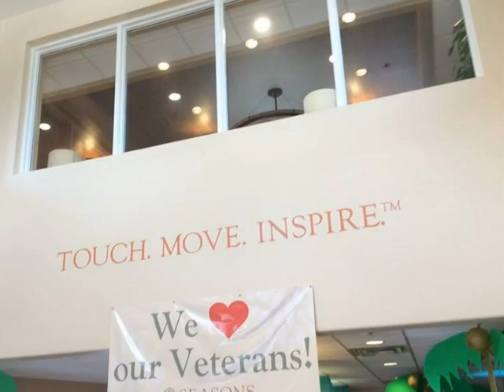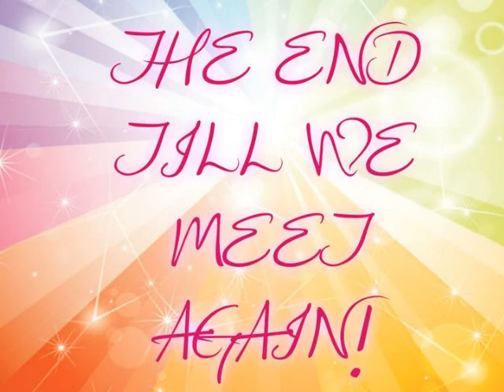Seasons Beach Party